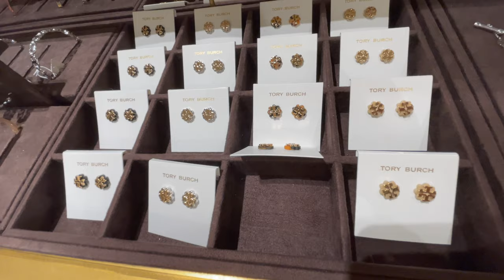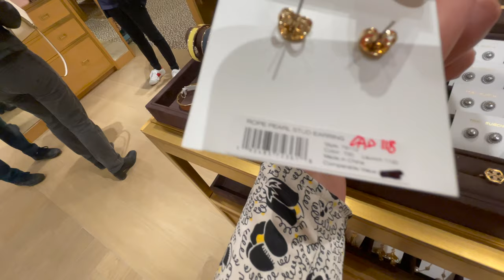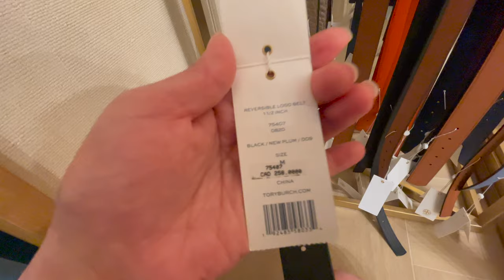TORY BURCH In-Store Shopping 2021 Virtual Tour Experience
Louis Vuitton Pochette FELICIE 10+ Ways to STYLE WOC Different Ideas, Looks & Occasions ONLY 1 BAG

LOUIS VUITTON HARD TO GET?Picking Up My Bag at LV Store Unboxing Excellent Value For Money